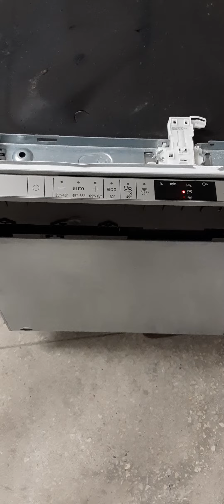10 серпня 2020 р.